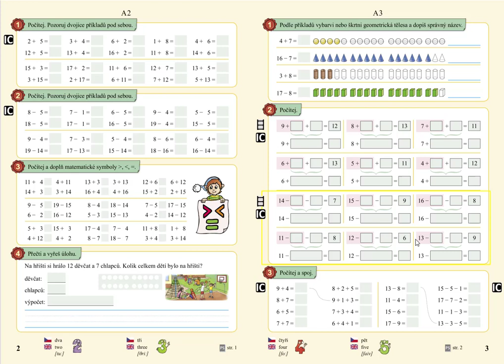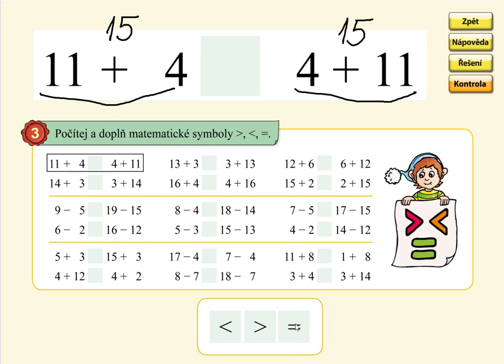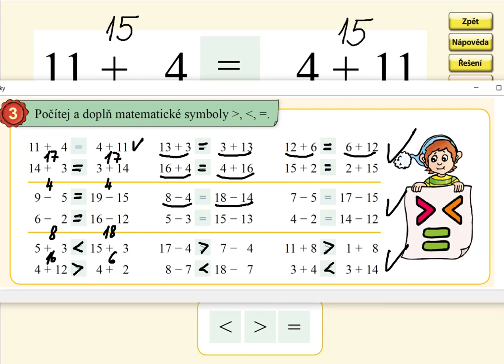Pamětné počítání do 20, MATÝSKOVA MATEMATIKA 5. DÍL - POČÍTÁNÍ DO STA, str. 2, cv.3